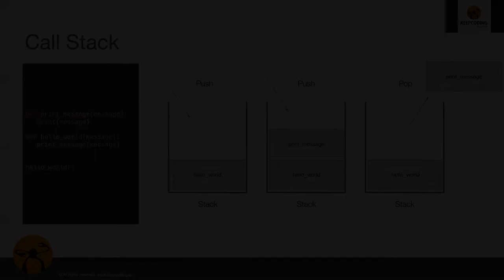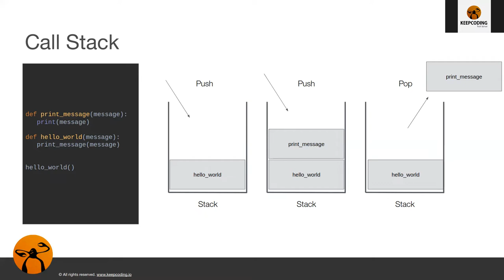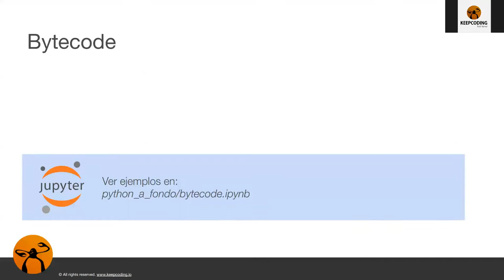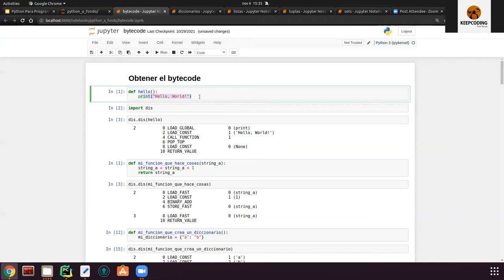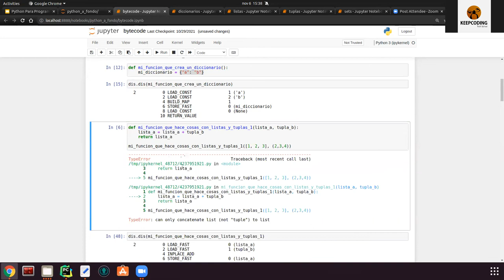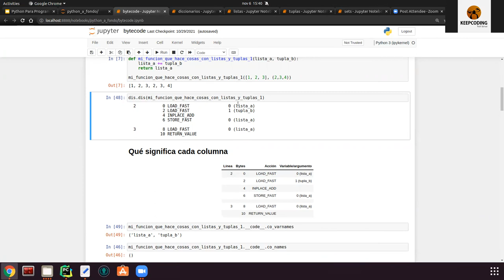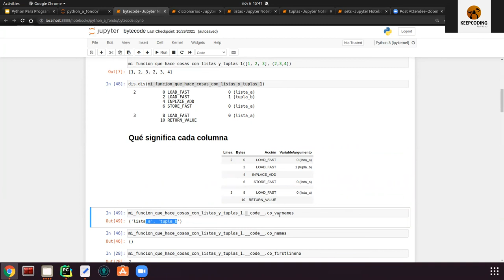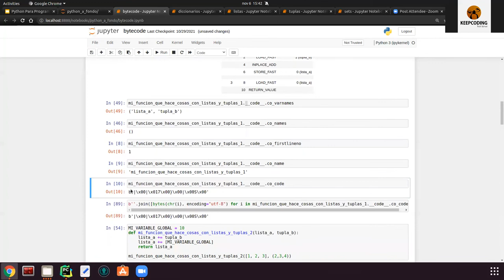Bytecode parte 2 - Curso completo de programación en Python